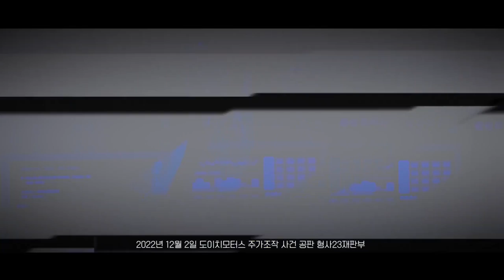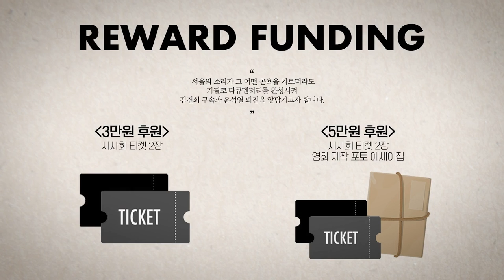윤석열의 국힘 전당대회 연설 분석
△ 월~금 오전 8시 : 유용화의 뉴스코멘터리
 △ 월~금 오후 8시 : 이정헌의 허니라이브
 △ 월수금 오후 1시 : 박예슬의 톡터뷰
 △ 월 오후 3시 : 백은종 양희삼 안진걸의 세상속으로
 △ 화 오후 1시 : 백은종 깨어있는 대구 시민들의 가짜뉴스 팩트 체크
 △ 수 오후 3시 : 김태형 백자의 ㅆㄷㄱ (싸다구)